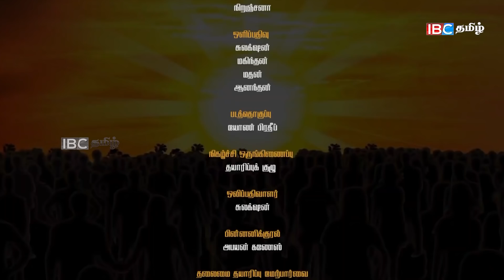தடுப்பு வாழ்கையை விட கஷ்டத்தில் வாழும் முன்னாள் போராளிகள் | En Iname En Saname EPI 48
தொடர்புகளுக்கு  IBC தமிழ் தாயகக்கலையகம்

தடுப்பு வாழ்கையை விட கஷ்டத்தில் வாழும் முன்னாள் போராளிகள் | En Iname En Saname EPI 28 | 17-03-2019
"ஆய்வுக்குழு "
மகிந்தன்
சுலக்சன்
நிரஞ்சனா

"ஒளிப்பதிவு "
கோவட்சன்
சுலக்சன்
குமரசிவம்

"படத்தொகுப்பு "
யோண் பிரதீப்

"நிகழ்ச்சி ஒருங்கிணைப்பு "
தயாரிப்புக் குழு

"ஒலிப்பதிவாளர் "
சுலக்சன்

"பின்னணிக்குரல் "
அபயன் கணேஷ்

"தலைமை தயாரிப்பு மேற்பார்வையாளர்"
அபயன் கணேஷ்

"தயாரிப்பாளர் "
சுலக்சன்